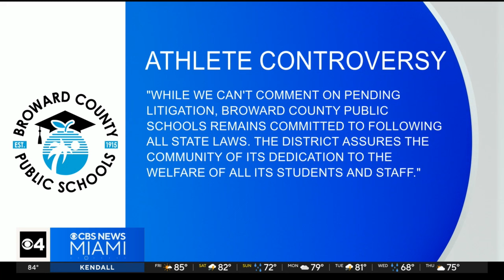Family of Monarch High School trans volleyball player sues Broward schools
The family of a transgender volleyball player has added the Broward School District as a defendant in a federal lawsuit that challenges a 2021 state law banning transgender girls from playing on female sports teams, claiming school officials have placed the family in danger.